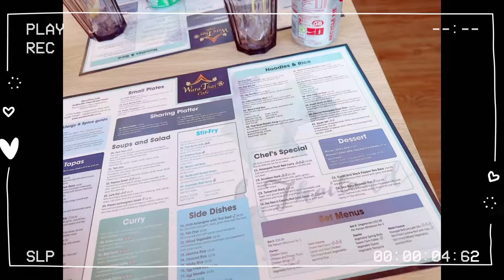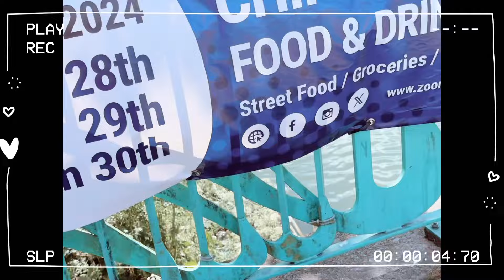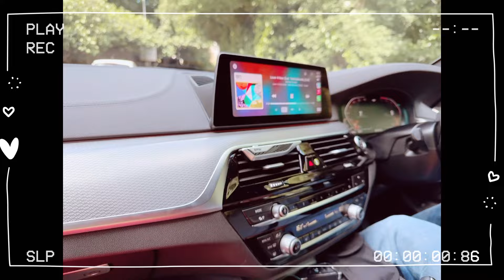“Father’s Day” Celebration / We truly lucky & appreciate you My Pangit Ko!